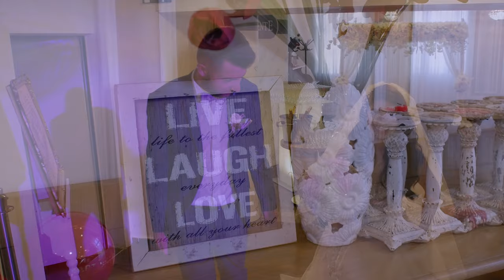Nunta frumoasa la Prestige Events Timisoara - Wedding Highlights Ciprian & Cristina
Wedding Highlights Ciprian & Cristina

By: PHOTOJOHNYC MEDIA

Andre Rieu & Mirusia - Ave Maria